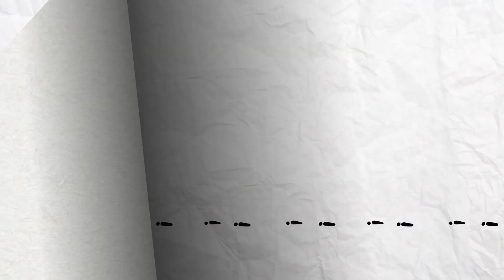Cat Me If You Can - Pencilmation | Animation | Cartoons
A detective and a cat detective...who's trailing who?

Animated by Rafael Rosa

Music "Scatty Cat" by Lincoln Grounds